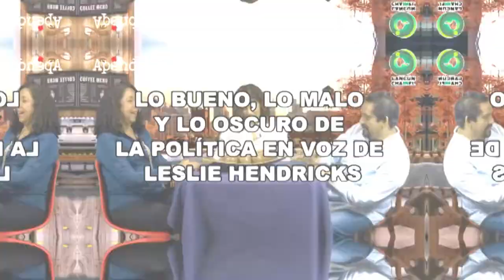LO BUENO, LO MALO Y LO OSCURO DE LA POLÍTICA EN VOZ DE LESLIE HENDRICKS